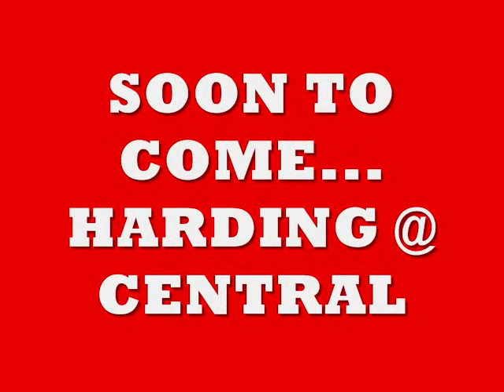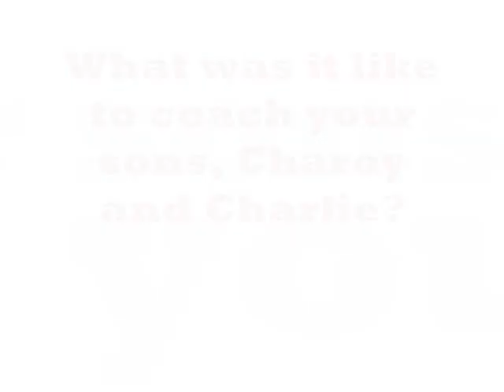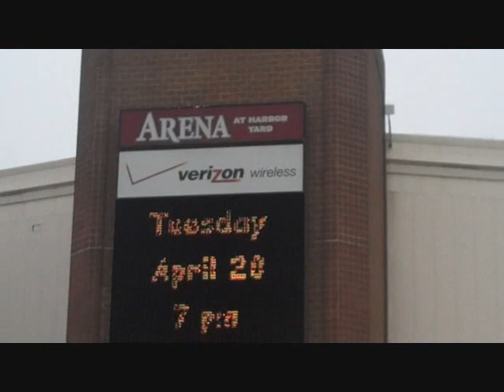Beyond the Arc with Henry Chisholm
Go beyond to get the low down on the Bridgeport Basketball Classic at the Arena at Harbor Yard. The games begin at 6 p.m. on Thursday, Feb. 4 with Trumbull at Bassick and the battle of Bridgeport, Harding at Central is at 7:30. Tickets available at the Arena box office.